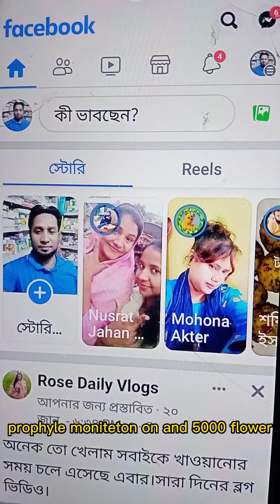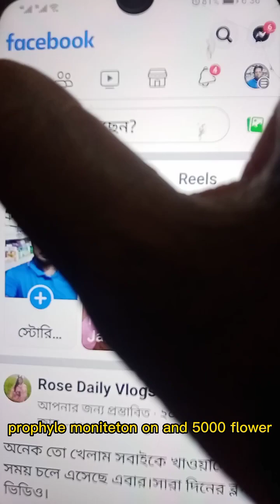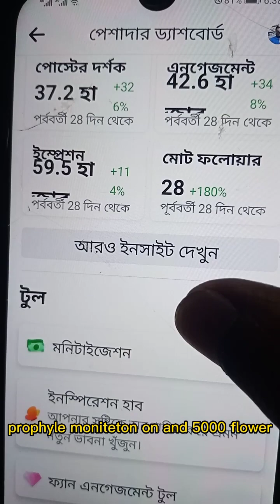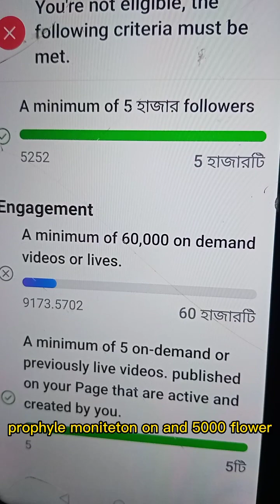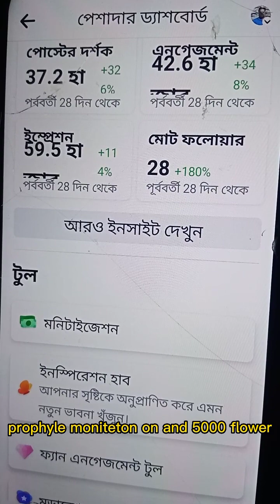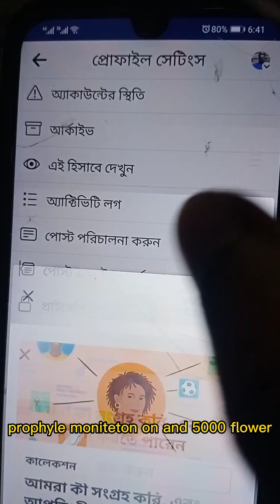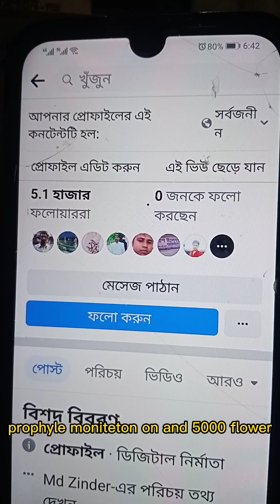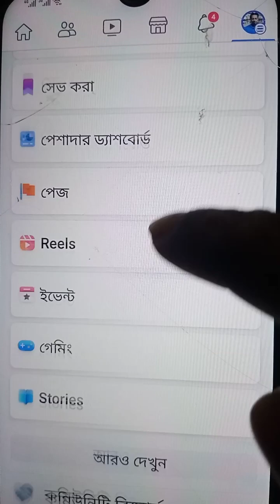ফেইসবুকে ৫০০০ফ্লোয়ার অথবা ফ্রেন্ড থাকলে লাখ টাকা ইনকাম।